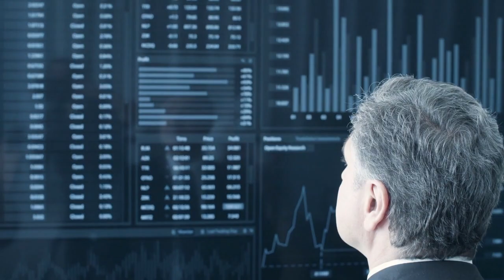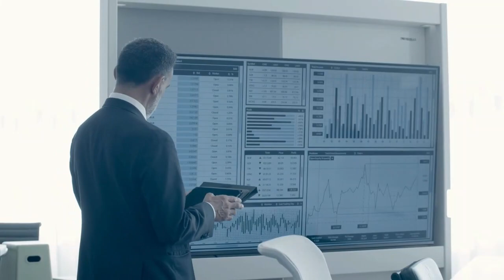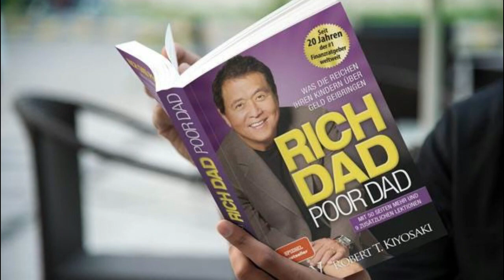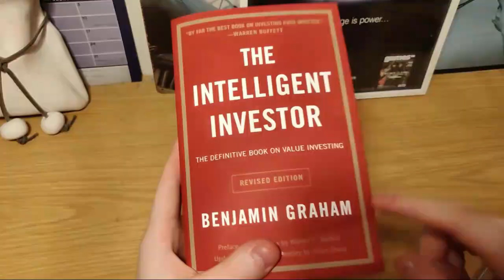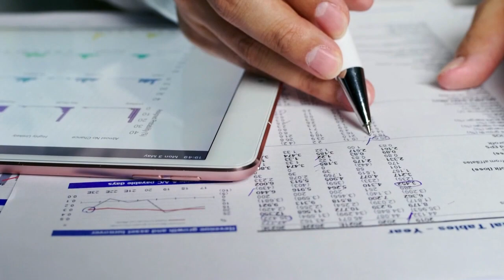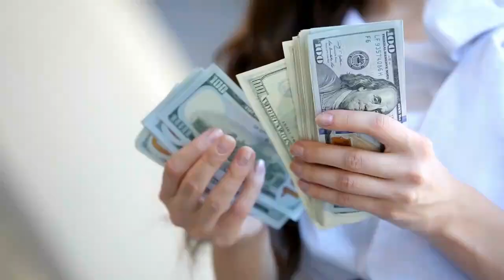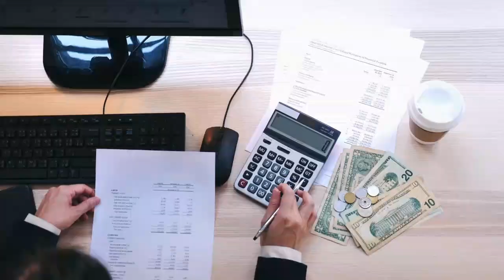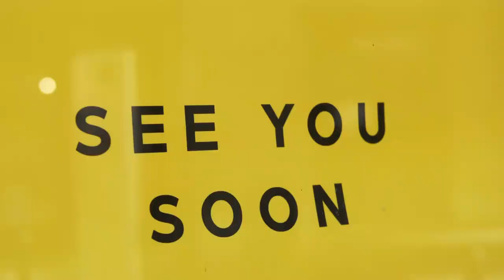Maximize Your Money 7 Tips for Investing $500 in 2023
In this informative video, we present seven invaluable tips for maximizing your money through strategic investments in 2023, even with just $500. Discover practical advice and insights that can help you make the most of your financial resources. Whether you're new to investing or seeking to enhance your investment strategy, these tips provide a roadmap to grow your wealth. Join us on a journey to financial empowerment and smart investing.